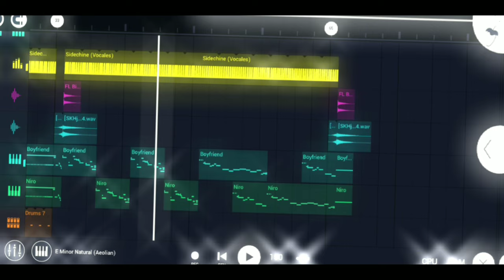Melodic Dubstep/Future Bass (Agresivo Saturado) FL Studio Mobile